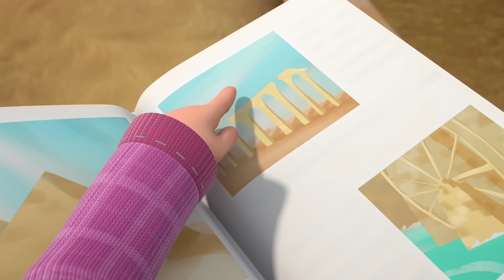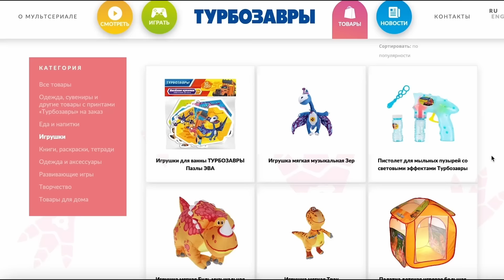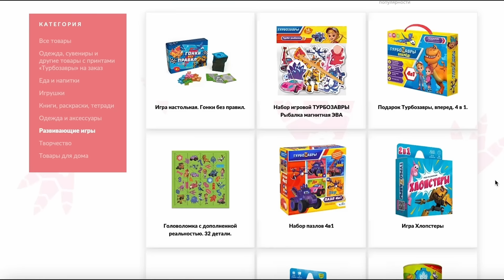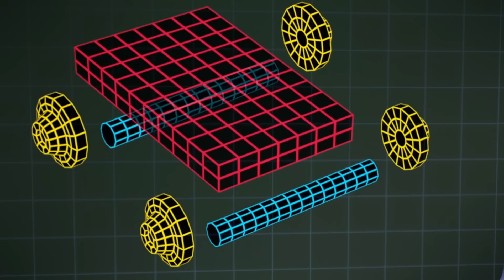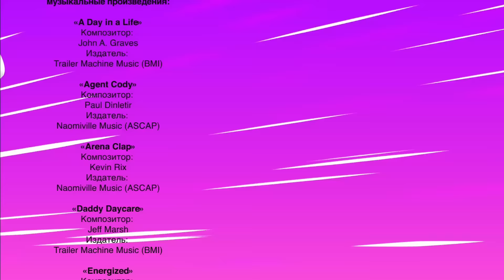ТУРБОЗАВРЫ 🦕 - Время приключений | 🎞️МУЛЬТИКИ ДЛЯ ДЕТЕЙ 🐾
00:00 - Поездка с бабушкой
07:04 - Чудо-камень
13:08 - Водяная мельница
19:06 - Исторический переезд
24:45 - Воздухоплаватели
30:14 - Приключение со спасением
35:50 - Удивительное изобретенеие
41:28 - Пляж
47:05 - Беглец
52:45 - Спасение Анки